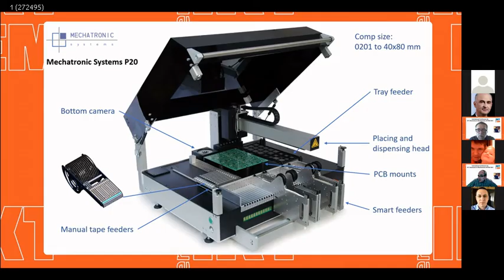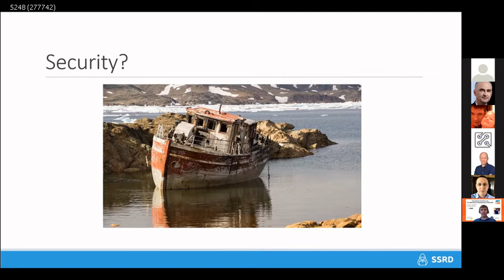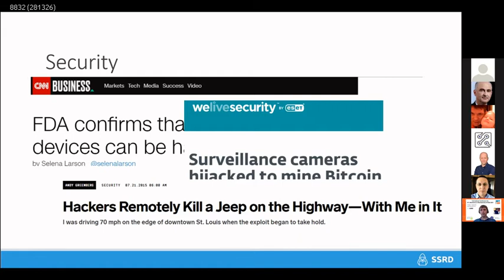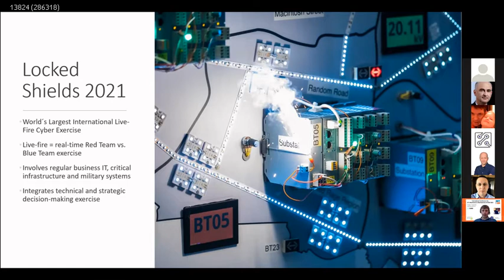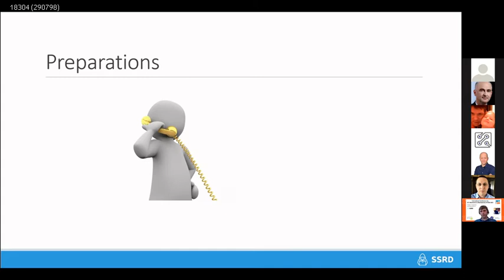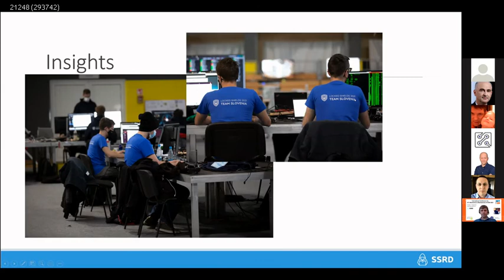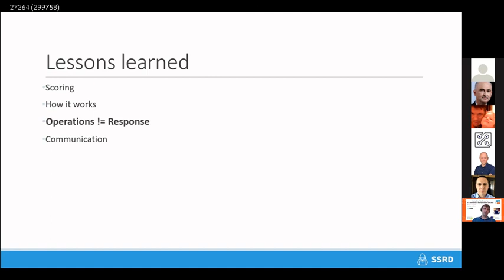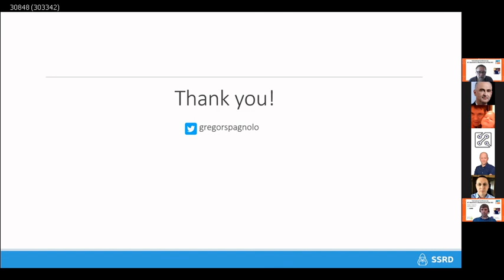IKTEM 2021: Kibernetska varnost: Operations != Response, Gregor Spagnolo, ZIT, GZS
Predavanje opisuje največjo vajo kibernetske obrambe, njeno eksekucijo in ugotovitve za prihodnje.